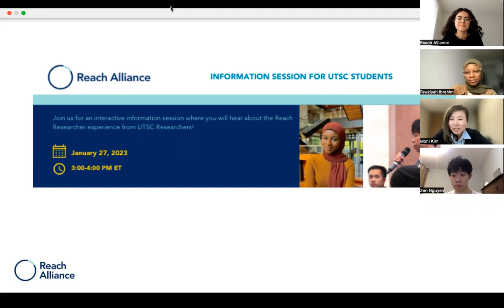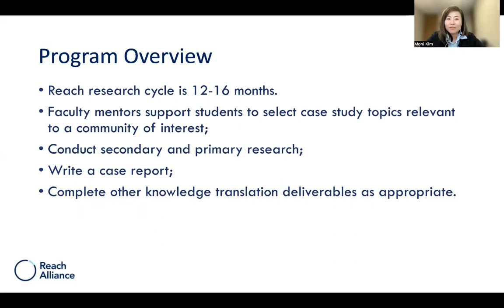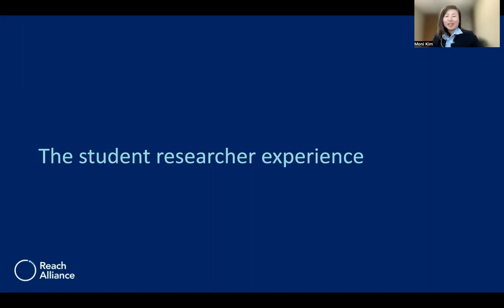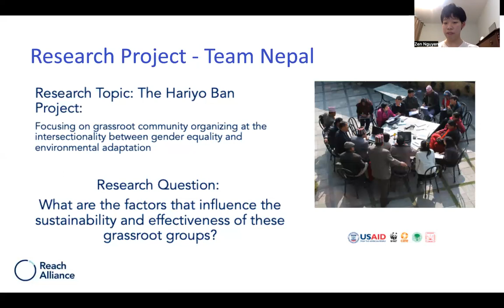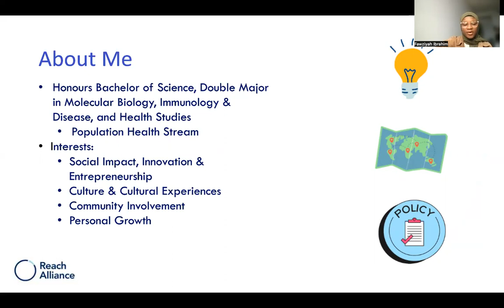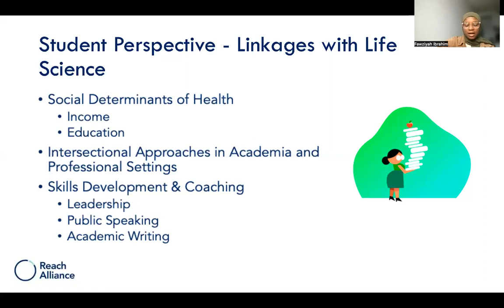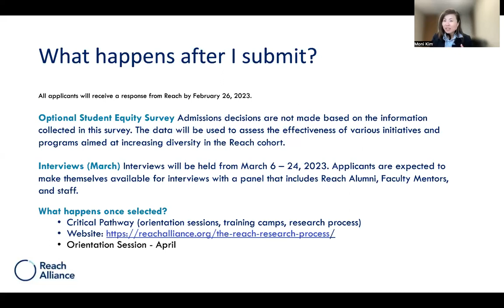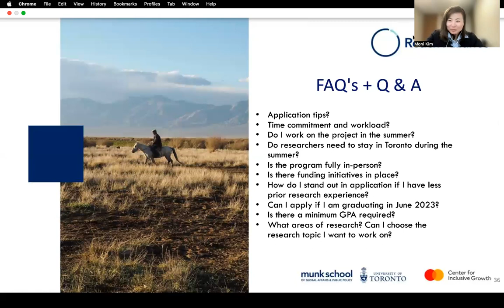Reach Alliance - 2023-24 UTSC Info Session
On January 27, 2023, the Reach Alliance hosted an interactive information session for UTSC students. Watch this recording to hear about the Reach researcher experience from Reach staff and current student researchers!